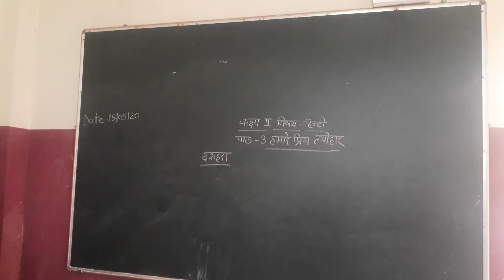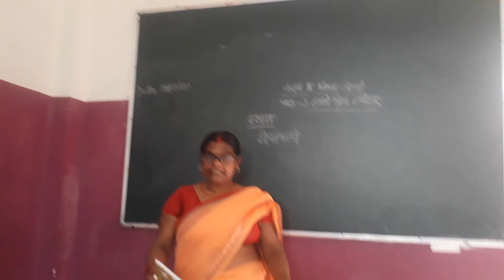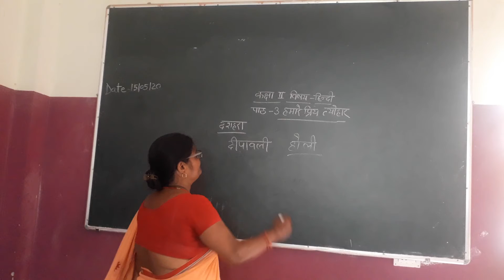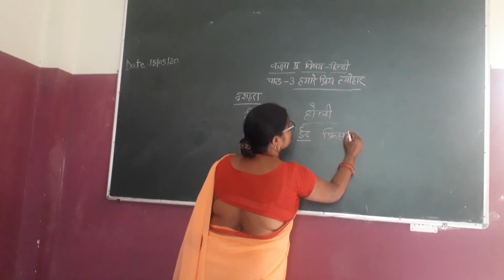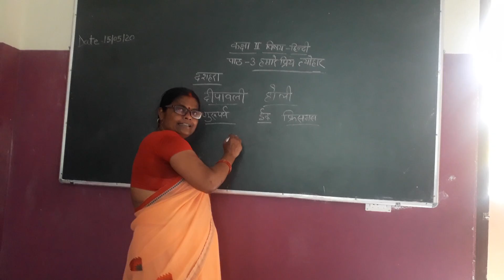The BVV 👩‍💻 Hindi of Class 2